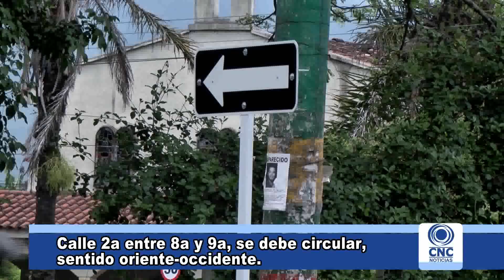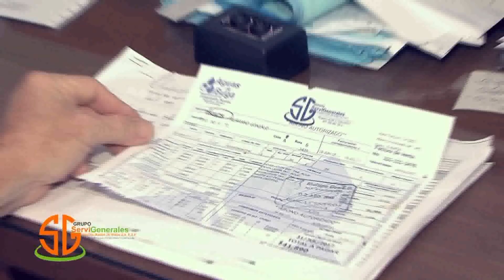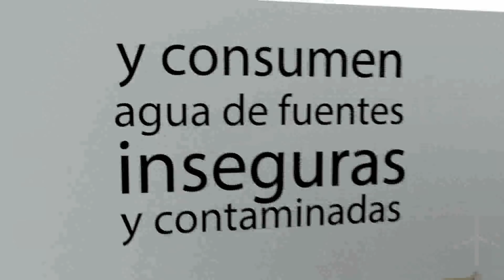CNC NOTICIAS BUGA, 04 DE FEBRERO DE 2019